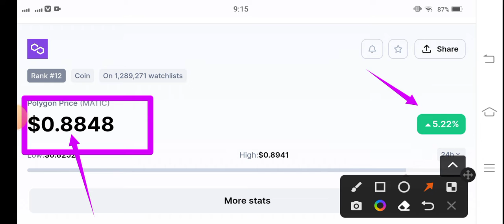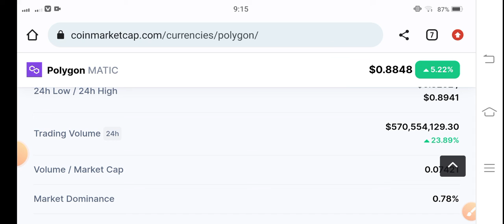Polygon Price Analysis! Polygon Price Prediction! Matic Polygon Today News! Crypto News